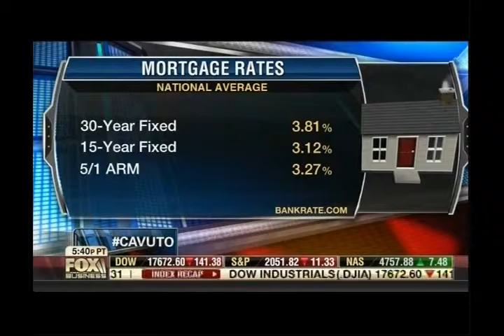Jason Meister debates low down payments on Cavuto on Fox Business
Jason Meister debates the CEO of Own America on low down payments on Cavuto Fox Business